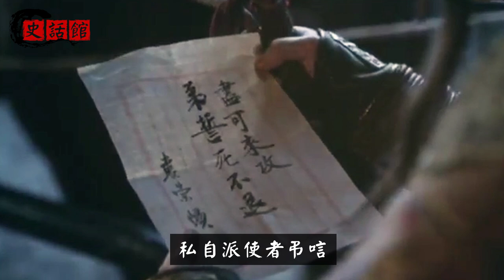袁崇煥：歷史上唯一被凌遲的大將軍，一文說清崇禎殺他到底冤不冤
明朝末代皇帝崇禎很多人褒貶不一，有人說他盡職盡責，有人說他亂殺忠臣。
今天就來聊一聊被崇禎處死的明末大將軍袁崇煥，袁大將軍到底死的冤不冤。
👇推薦影片... 😁